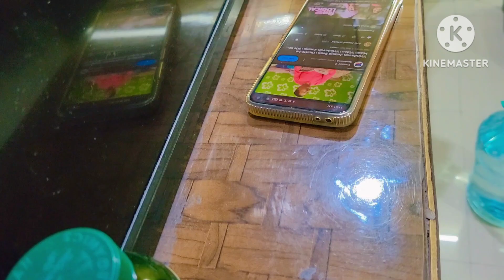Sooji Halwa Recipe | How to Make Sooji Halwa | सूजी का हलवा कैसे बनायें रेसिपी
Sooji halwa recipe
How to make sooji halwa
Easy sooji halwa recipe
Semolina halwa step by step
Traditional Indian sooji halwa
Sooji halwa without sugar
Quick sooji halwa for beginners
Sooji halwa with milk
Healthy sooji halwa recipe
Sooji halwa for festivals
Sooji halwa in 10 minutes
Sooji halwa with jaggery
Sooji halwa for prasad
Best sooji halwa recipe
Rava sheera recipe